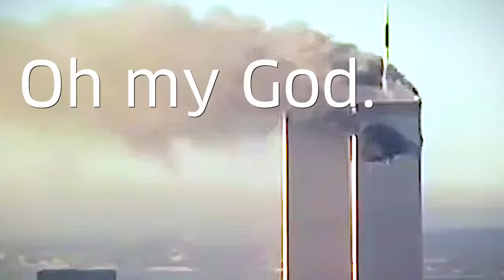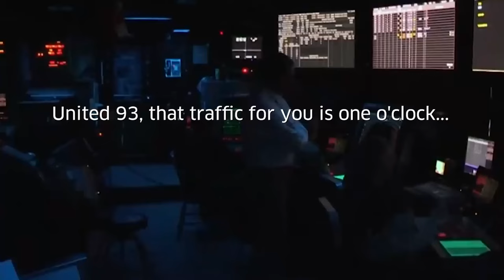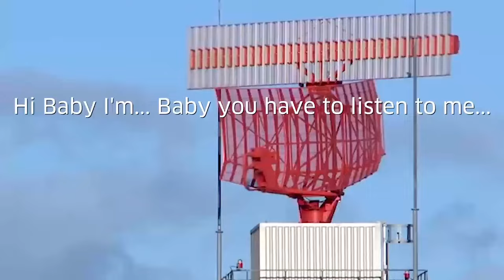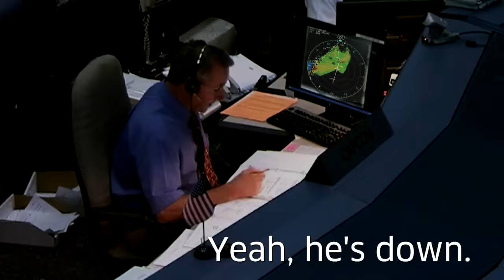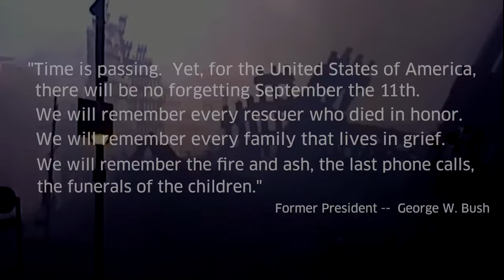9/11 as Events Unfold ("LOL Superman")